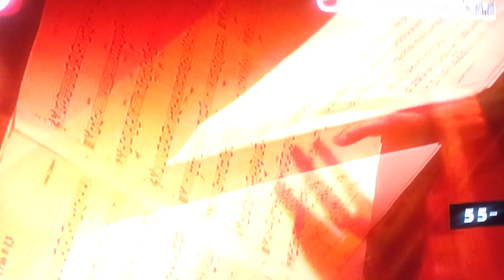איך להעביר ערוץ בממיר של הוט